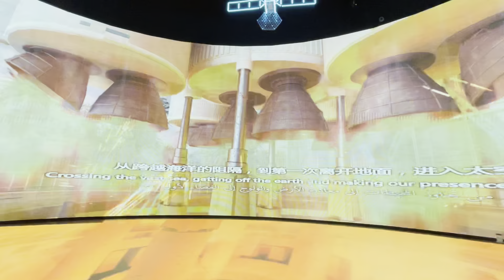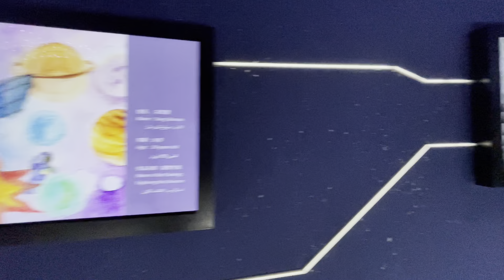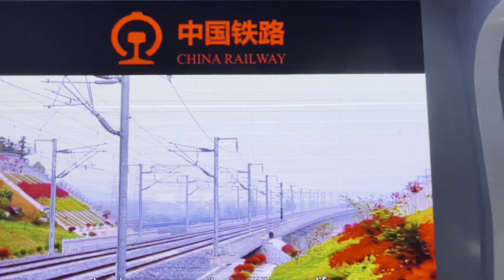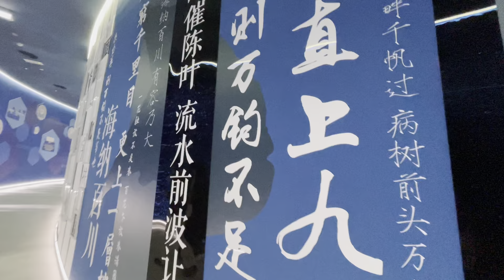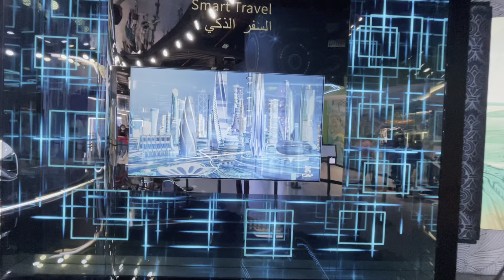【UAE】Dubai Expo 2020 China Pavilion🇨🇳／Best Pavilion 4K